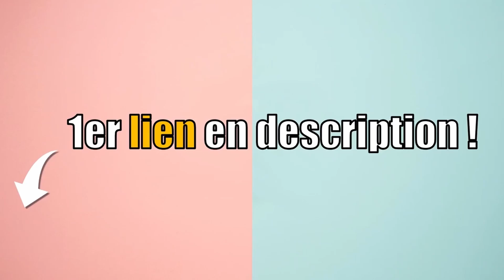TOP 3 : MEILLEUR DESHYDRATEUR ALIMENTAIRE 2024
💖 LIVRAISON AMAZON GRATUITE :

Vous êtes à la recherche d'un deshydrateur alimentaire ?
Vous vous posez peut-être les questions suivantes : Quel deshydrateur alimentaire choisir ? Comment choisir un deshydrateur alimentaire ? Comment choisir son deshydrateur alimentaire ? Comment choisir mon deshydrateur alimentaire ? Quel deshydrateur alimentaire acheter ? Quel est le meilleur deshydrateur alimentaire ?  Quel est le deshydrateur alimentaire le moins cher ? Quel deshydrateur alimentaire avec le meilleur rapport qualité-prix ? Comparatif deshydrateur alimentaire ? Comment comparer un deshydrateur alimentaire ? Combien coûte un deshydrateur alimentaire ? Où trouver un deshydrateur alimentaire pas cher ? Où trouver un deshydrateur alimentaire en promo ? Où trouver un deshydrateur alimentaire à prix réduit ? Où trouver un deshydrateur alimentaire à bon prix ?  Où trouver un deshydrateur alimentaire de bonne qualité ? Où trouver un deshydrateur alimentaire pratique ? Comment reconnaitre un bon deshydrateur alimentaire ? Top comparatif des meilleurs deshydrateur alimentaire ? DESHYDRATEUR ALIMENTAIRE : avis ?

00:00 Introduction
00:16 DESHYDRATEUR ALIMENTAIRE VITA5
01:25 DESHYDRATEUR ALIMENTAIRE AIGOSTAR
02:16 DESHYDRATEUR ALIMENTAIRE TIASTAR
03:10 MA RECOMMANDATION ?! 🥇